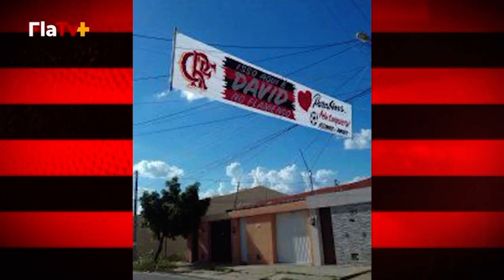David Viana joias da base